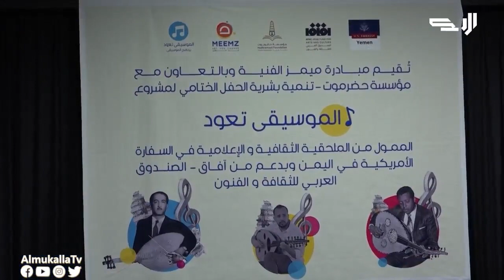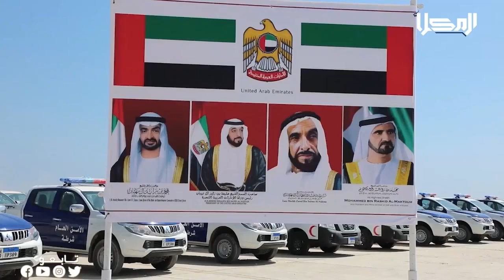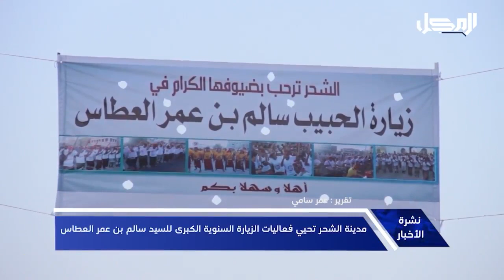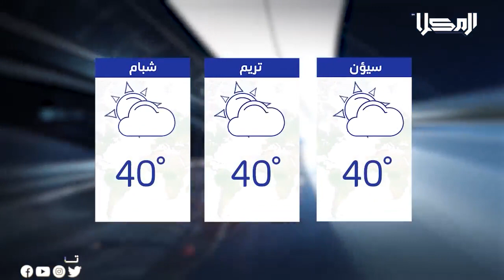نشرة الأخبار من قناة_المكلا 28 أغسطس 2021م